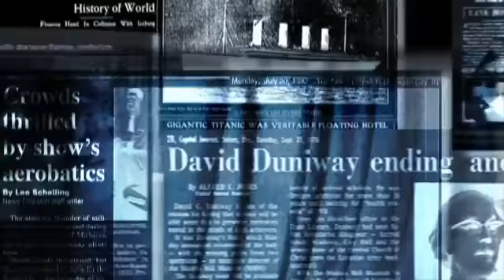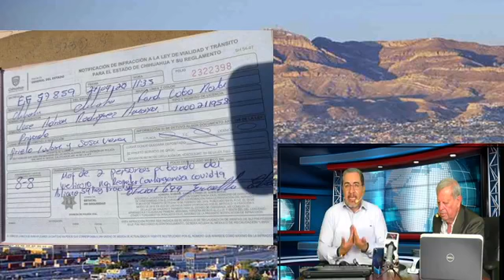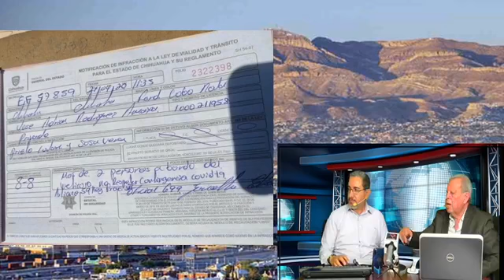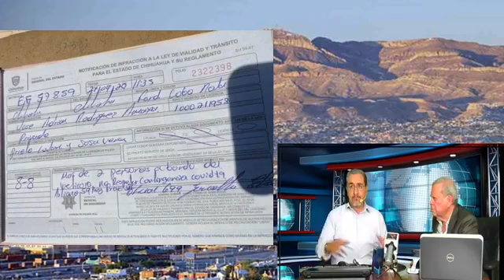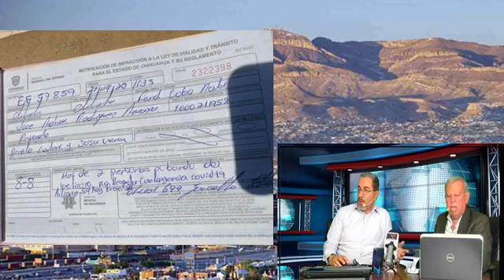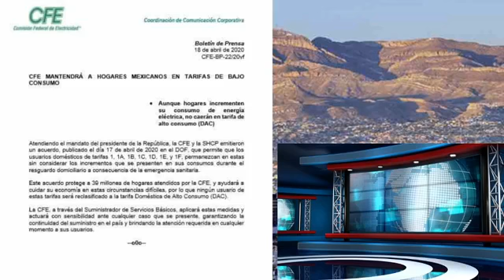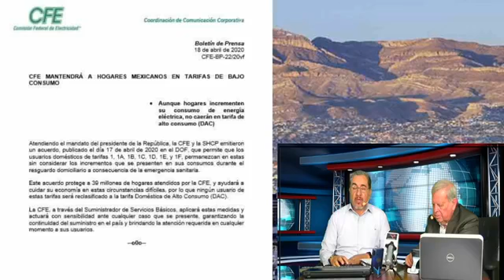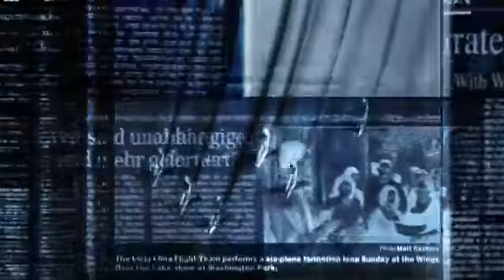LEYES Y MULTAS EXPRESS EN LA PANDEMIA CON RAMÓN ESPARZA Y HÉCTOR BERNAL.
APROVECHAN AUTORIDADES LA PANDEMIA PARA REALIZAR MULTAS Y LEYES EXPRESS, FUERA DE LA LEY